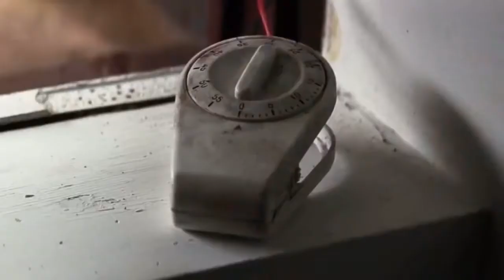MF DOOM - Rap Ambush - The Joker [fan made music video]